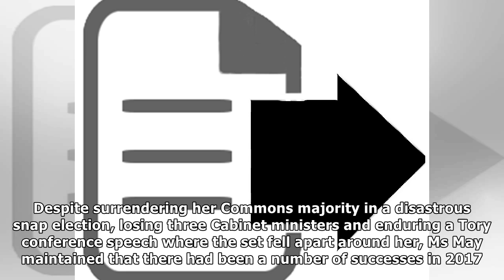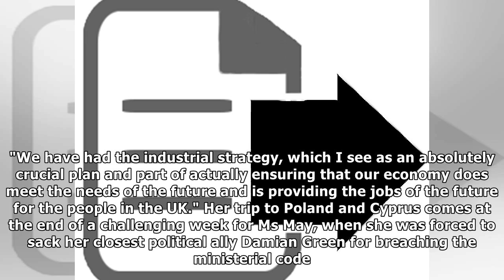Theresa may responds to her 'madame brexit' nickname | News 24H TV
Theresa May has laughed off the nickname "Madame Brexit" and insisted she has had a successful year. Despite surrendering her Commons majority in a disastrous snap election, losing three Cabinet minis...